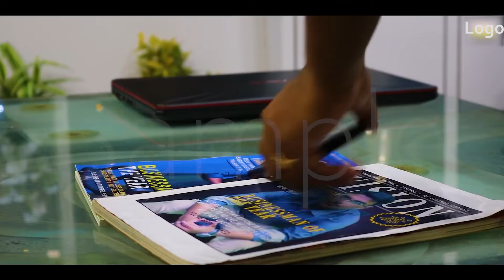ইঙ্গিত -The Wink I Short Film